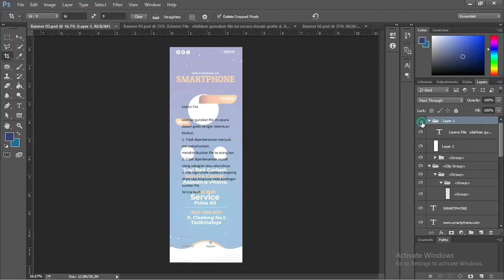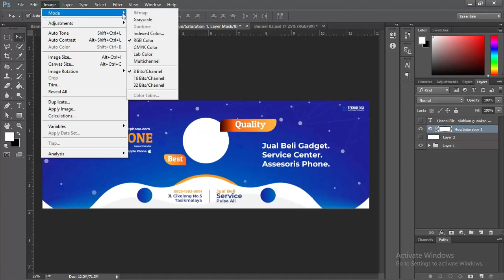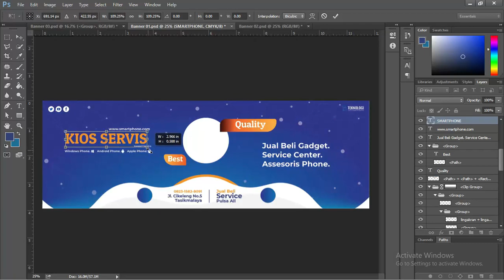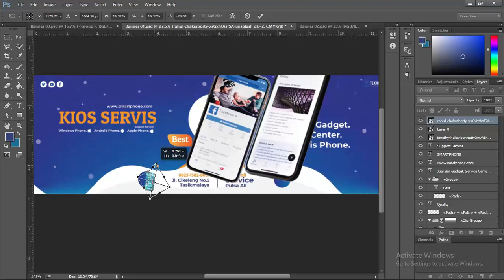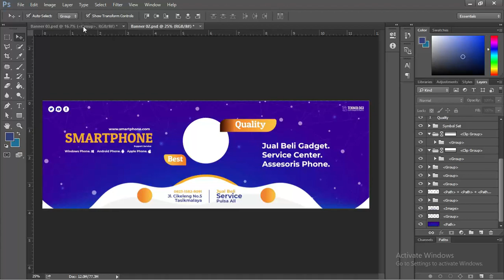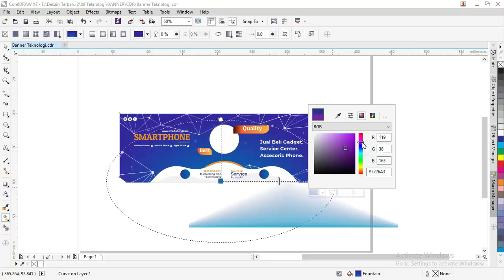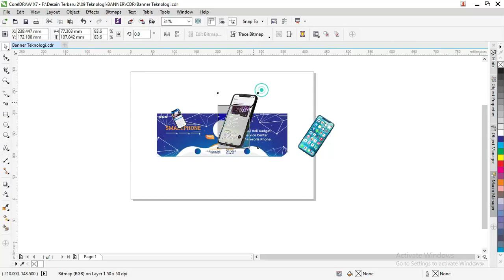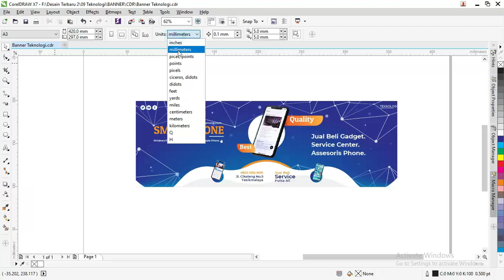Disini File Gratis : 07/07 Cara Mudah Membuat Banner Konter Pulsa CDR Dan PSD